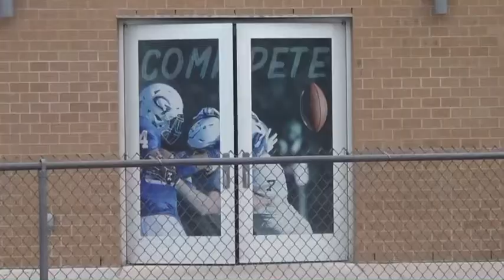Mill Valley tunnel walk against Lawrence (Homecoming)